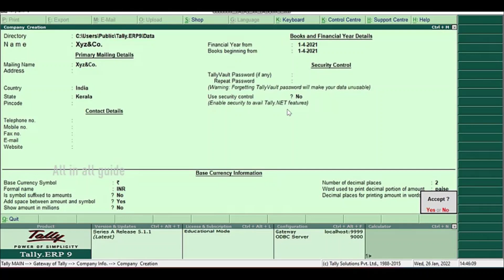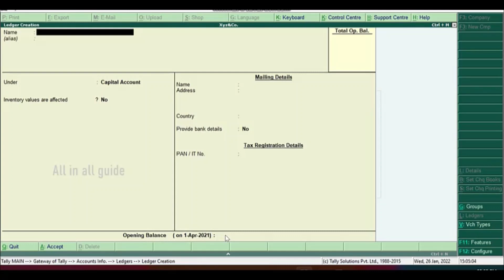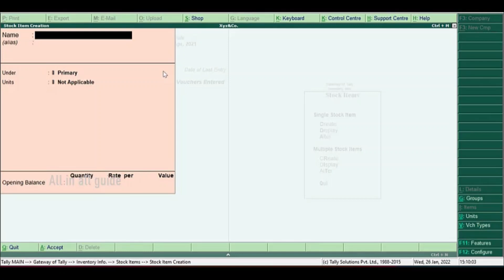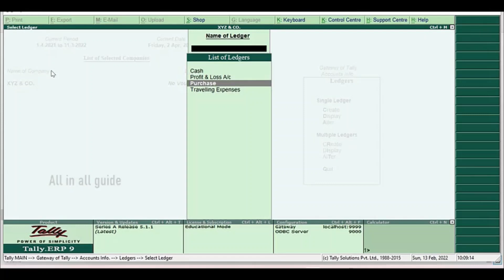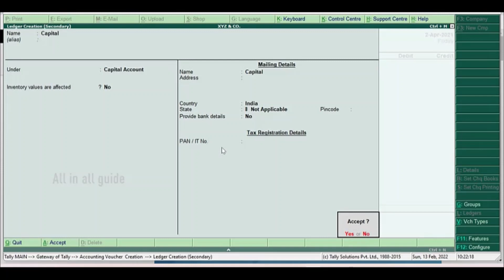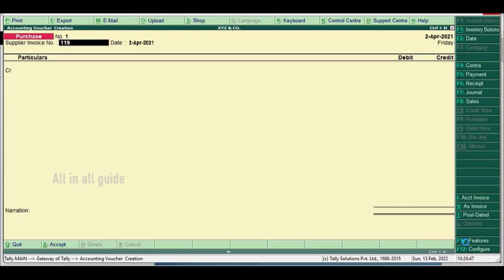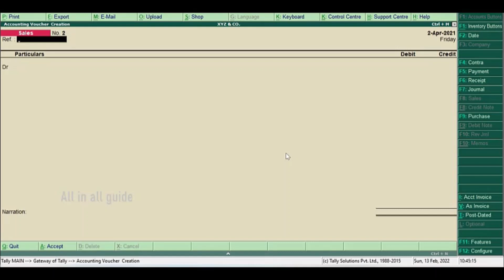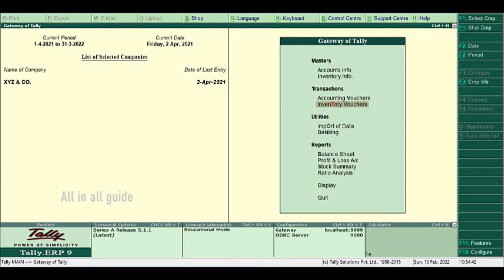TallyTutorial Full Video | Tutorial | Tally Full Tutorial Video In Malayalam | All In All Guide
Tally  Full Video | Tutorial | Tally Full Tutorial Video In Malayalam | All In All Guide

tally company creation
tally ledger
tally voucher
tally inventory
tally reports